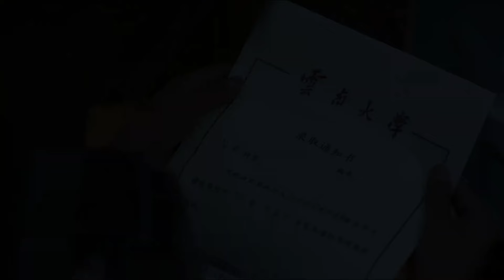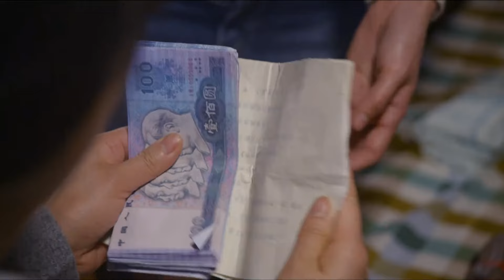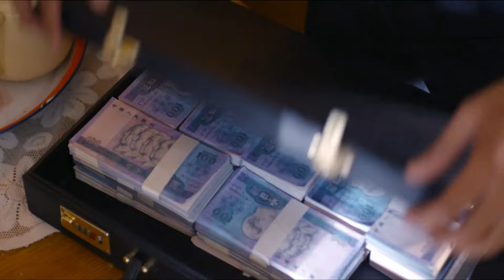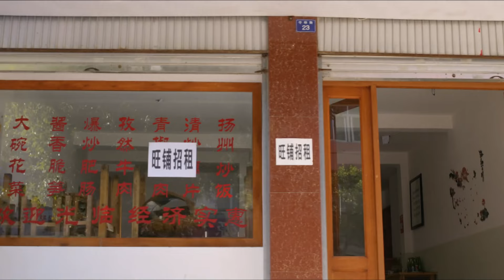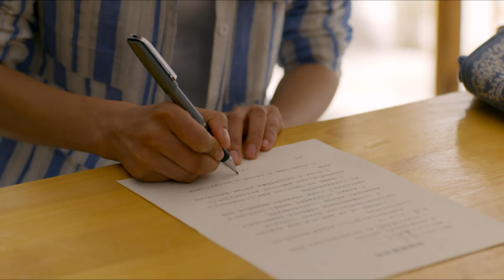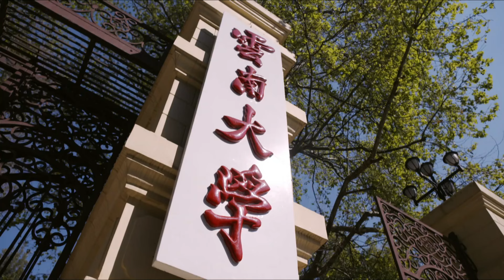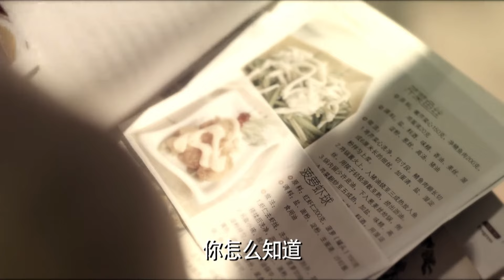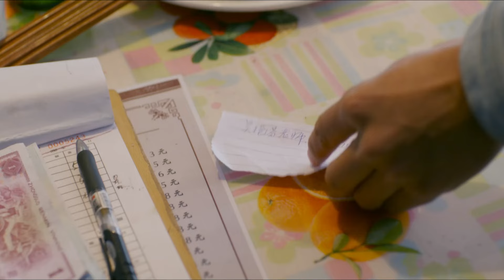【最新電影】民工女孩百米高空擦玻璃，怎料安全繩突然斷裂！